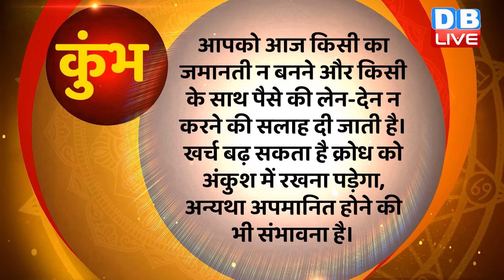17 August 2023 | Aaj Ka Rashifal | Today Astrology |Today Rashifal in Hindi | Latest | Live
17 August 2023 | Aaj Ka Rashifal | Today Astrology |Today Rashifal in Hindi | Latest | Live